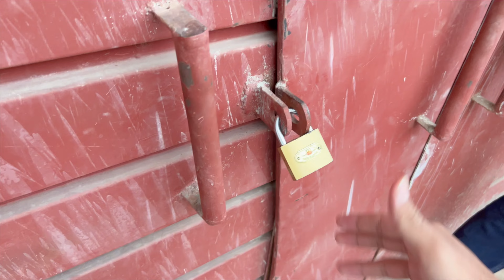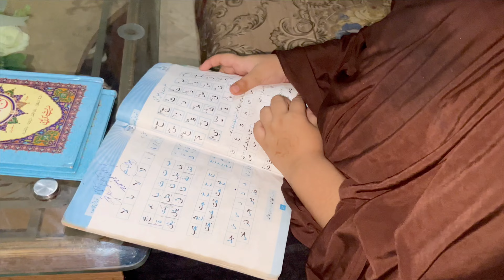Met handsome boy for the first time after eid 😂